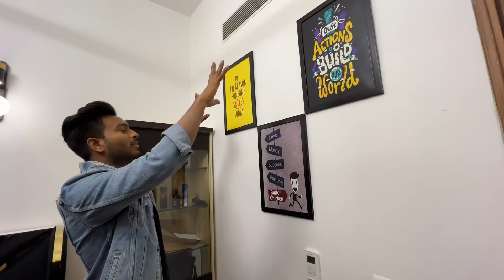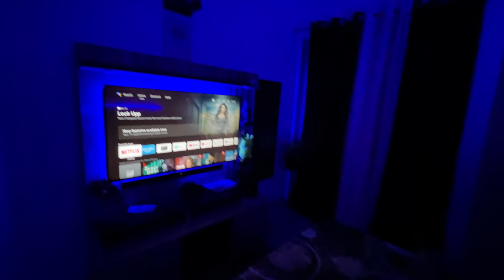OUR NEW HOME TOUR 🏡 | NITESH PASWAN